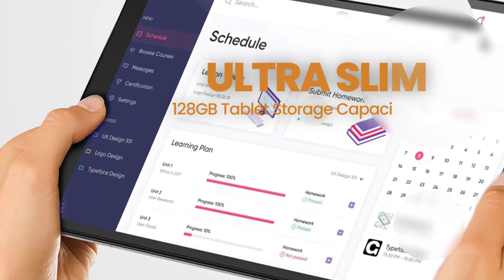ALLDOCUBE iPlay30 Pro Tablet PC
Features :
1.Ultra Slim
2.128GB Tablet Storage Capacity
3.6GB Memory Capacity
4.Capacitive Screen
5.8MP Second Webcam Pixels
6.7000 Cell Capacity
7.1920x1200 Display resolution
8.Second Webcam Camera system
9.Earphone Jack Extend Port
10.10.5" Display Size